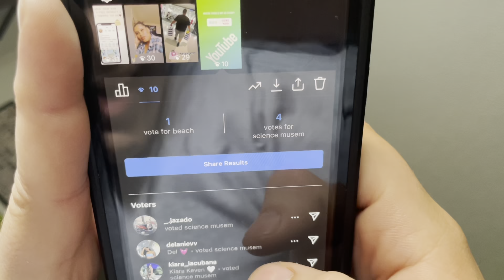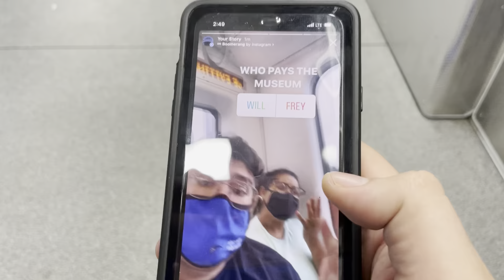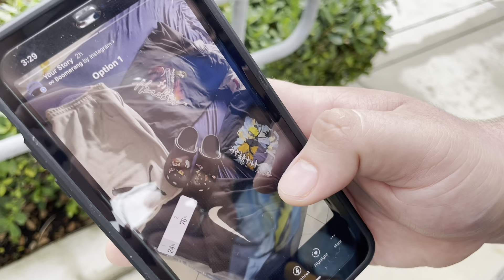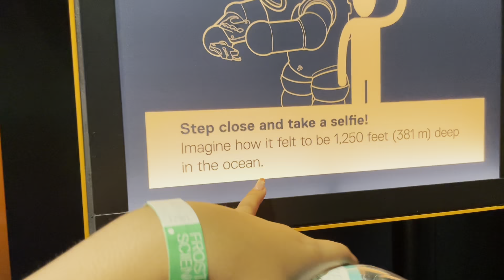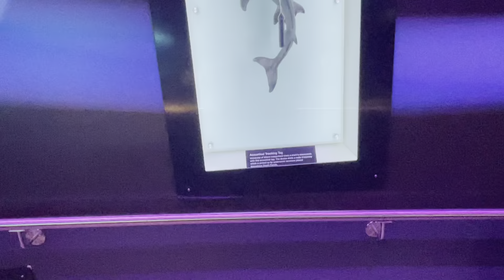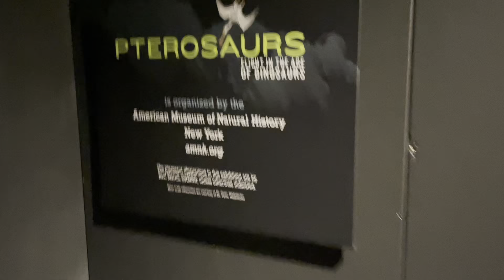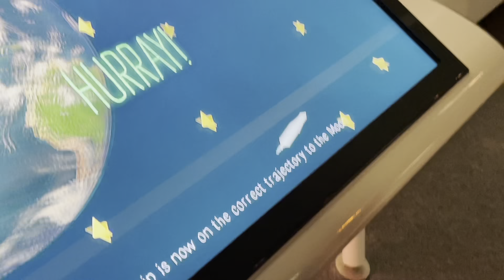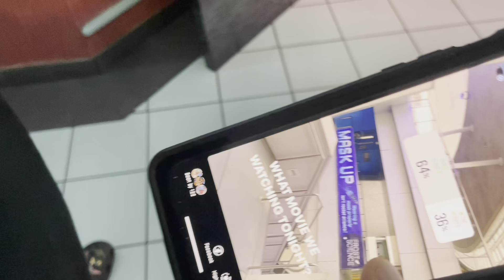INSTAGRAM FOLLOWERS CONTROL OUR DAY | Will & Frey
Hey guys! Welcome to our channel, we hope you enjoy this video we had so much fun and you all made it interesting for us we loved it! drop video ideas down below and let us know what was your favorite part of the video, we love you all!

3loozzz